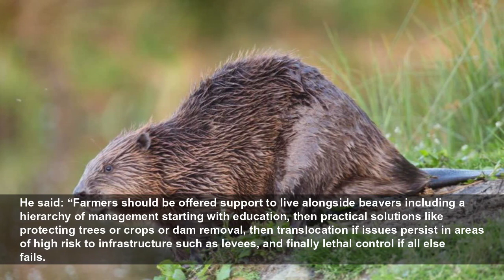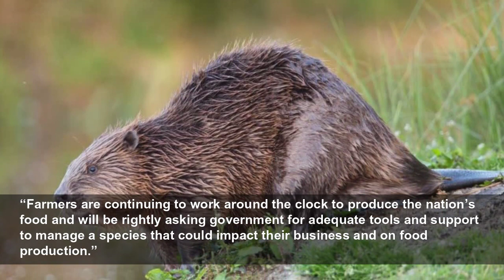Farmers in England to be allowed to use ‘lethal force’ on beavers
Farmers in England will be allowed to shoot beavers if they threaten their crops, the government has revealed. Conservationists have opposed the move, saying the animals are an “ally to farmers”, help...
The Guardian
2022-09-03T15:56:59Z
Farmers in England will be allowed to shoot beavers if they threaten their crops, the government has revealed.
Conservationists have opposed the move, saying the animals are an “ally to farmers”, helping conserve water in times of drought, and are an endangered species that should be treasured. The rodents became extinct in the UK 400 years ago after they were hunted for their pelts, but in recent years they have been reintroduced to England and Scotland.
Some farmers have criticised plans to enshrine protections for beavers without consultation on their control.
Minette Batters, chair of the NFU, said recently: “With the clear impact beavers can have on agricultural land, a clear management plan after consultation with farmers was the least the government should have created before introducing this legislation.”
Farmer Derek Gow, who breeds beavers for reintroduction projects at his farm in Devon, said he disagreed with the new guidance.
He told the
He added that in most cases, farmers’ concerns about beavers are unwarranted. “Beavers can only be an issue in very intensively-used drained wetlands with complex systems that have very limited fall with regards to water being drained away. We have farmed for too long next to water – the greatest pollutant of all is agriculture; pesticides, bacteria and chemicals move straight into water, causing immense damage. Beavers, which filter this sort of pollutant, are actually an aid to farming.”
James Wallace, former CEO of the Beaver Trust who now works at waterway charity River Action, said the animals should be seen as a help rather than a hindrance to agriculture.
He said: “Farmers should be offered support to live alongside beavers including a hierarchy of management starting with education, then practical solutions like protecting trees or crops or dam removal, then translocation if issues persist in areas of high risk to infrastructure such as levees, and finally lethal control if all else fails.
“Killing beavers should be the last thing in our minds as we encourage people to welcome them back, but if it is necessary then it should done by a licensed professional and only after evidence demonstrates the need. As we have been reminded by months of drought and devastating pollution from farming and sewage, we need help from nature for humans to thrive.
“Beavers can help breathe life back into our degraded and polluted land, without reducing food production. In fact, beavers and other natural solutions like paying farmers for river buffers are essential to sustainable future harvests and saving Britain’s rivers.”
An NFU spokesperson said: “Despite the government publishing more information on the management and licensing of beavers in England, the NFU is disappointed this has been done without wider consultation with farmers and landowners.
“We would like to see government further engage with farmers and landowners before it finalises the national approach to the wild release of beavers.
“Farmers are continuing to work around the clock to produce the nation’s food and will be rightly asking government for adequate tools and support to manage a species that could impact their business and on food production.”